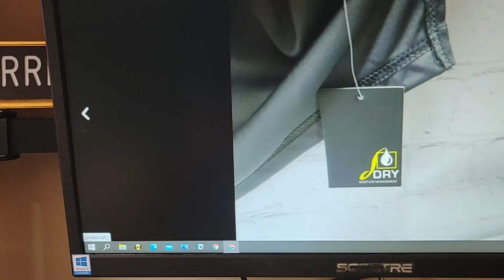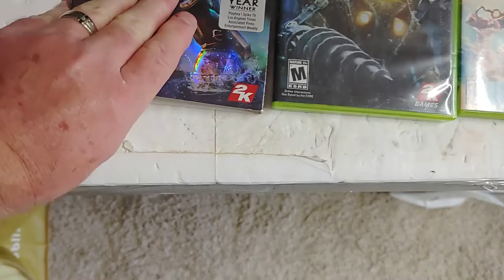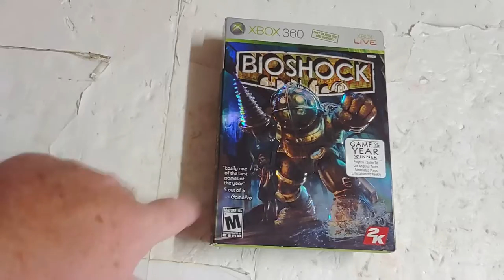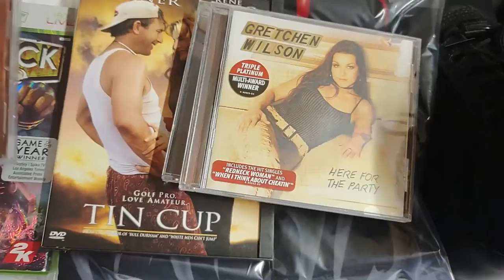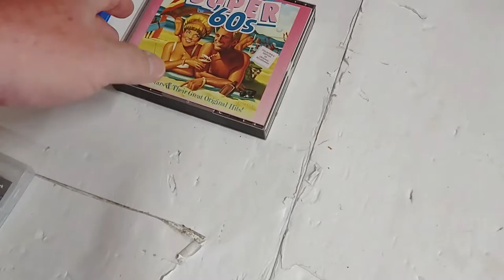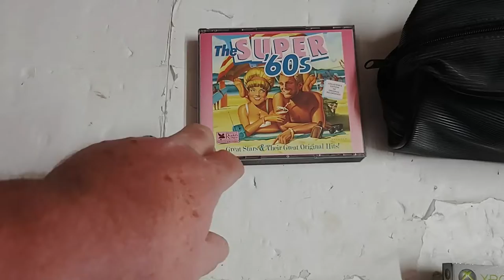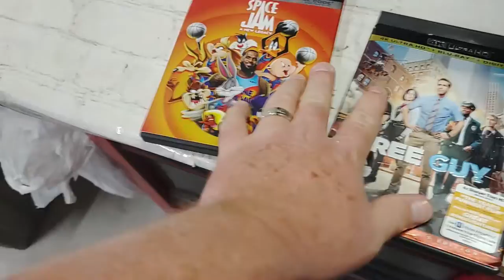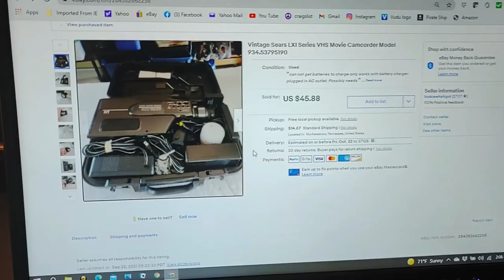Sales coming back?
Is it really over? Summer slow down done?